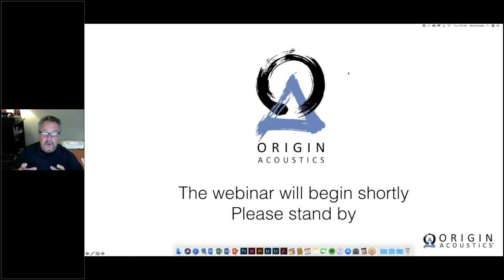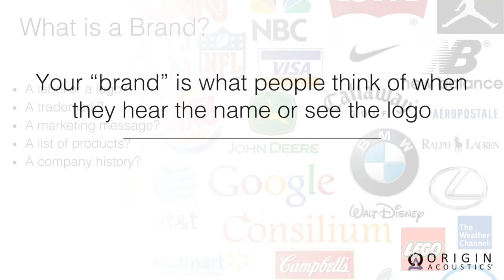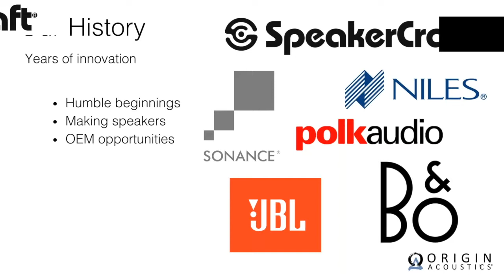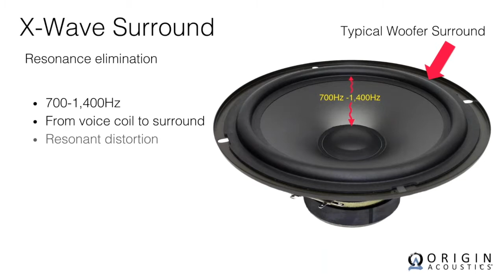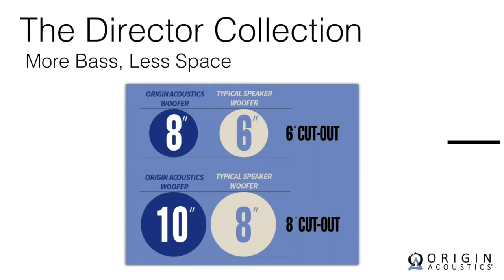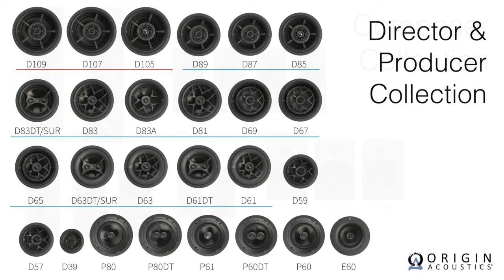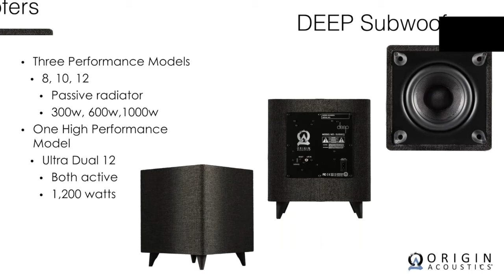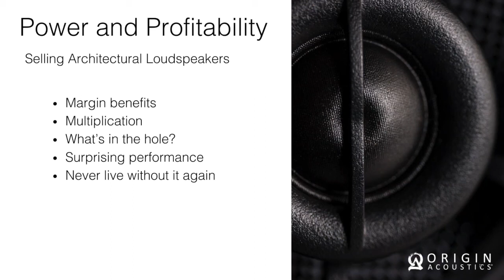AVE: Power Sessions with Origin Acoustics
Join Audio Video Export as we enjoy a Power Session with Origin Acoustics